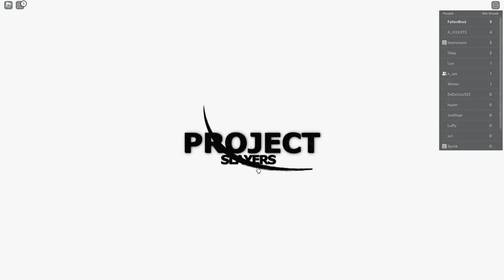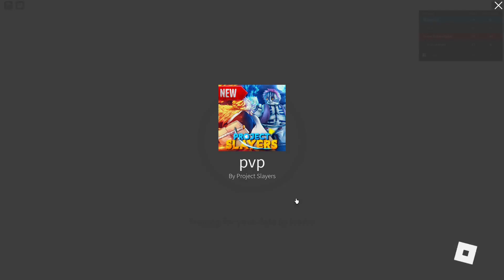[Project Slayers] Sanemi and Giyu Ranked 2v2's